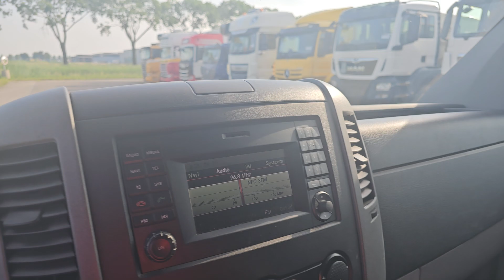Kleyn Vans - VOLKSWAGEN CRAFTER 2.0 2016 357,675 km